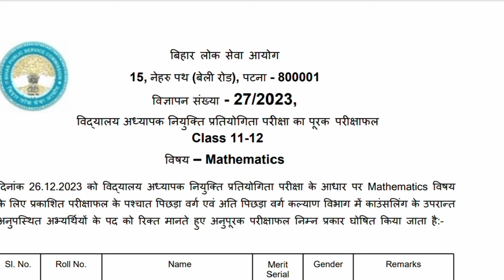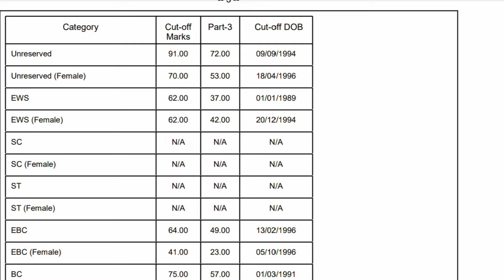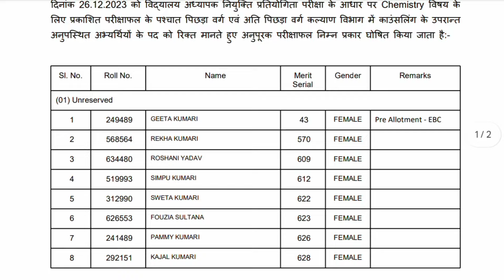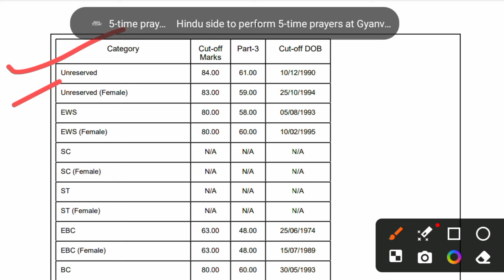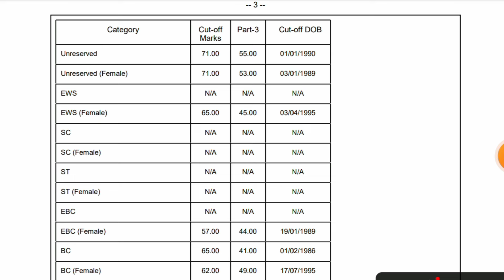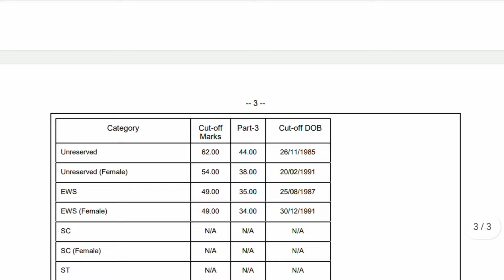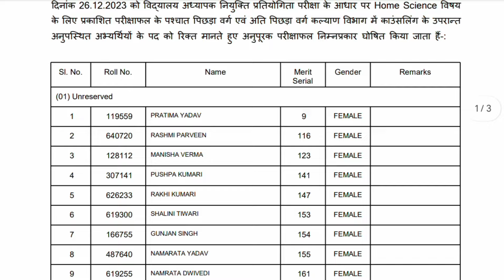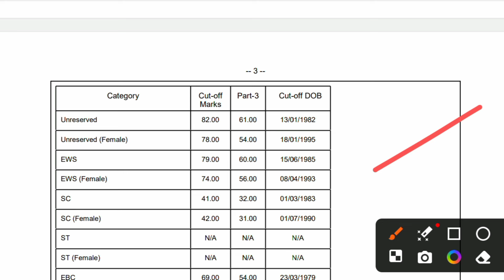BPSC TRE 2 SUPPLEMENTARY RESULT जारी/वर्ग 11 - 12 का विषयवार कट ऑफ व परिणाम देखें/ RAHUL SISODIYA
hello Friends is video m bpsc teacher tre 2 supplementary result 11 to 12 ko btaya gya h
bpsc tre 2 supplementary result jari
bpsc tre 2 supplementary result 11to 12 subject wise cut off
bpsc tre 2 supplementary result varg 11 to 12 math cut off
bpsc tre 2 supplementary result varg 11 to 12 physics cut off
bpsc tre 2 supplementary result varg 11 to 12 chemistry cut off
bpsc tre 2 supplementary result varg 11 to 12 english cut off
bpsc tre 2 supplementary result varg 11 to 12 botany cut off
bpsc tre 2 supplementary result varg 11 to 12 hindi cut off